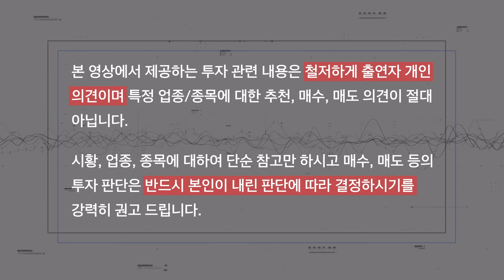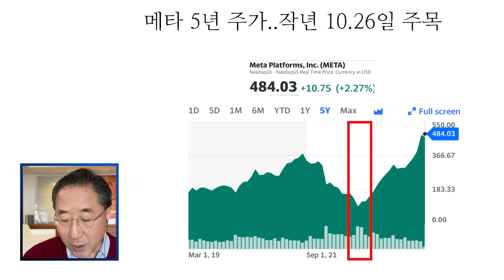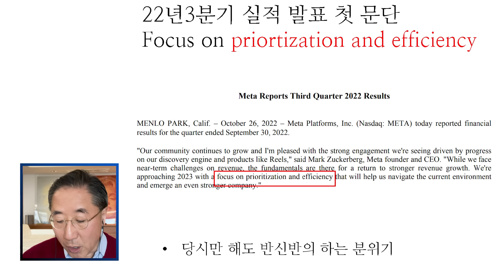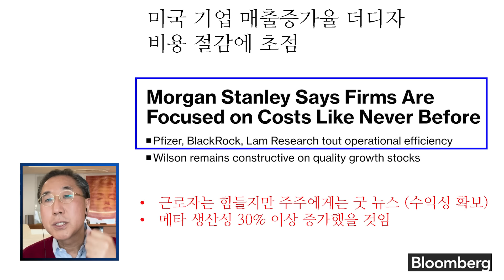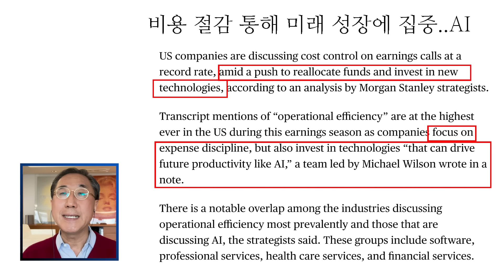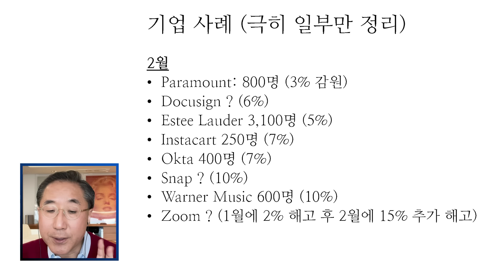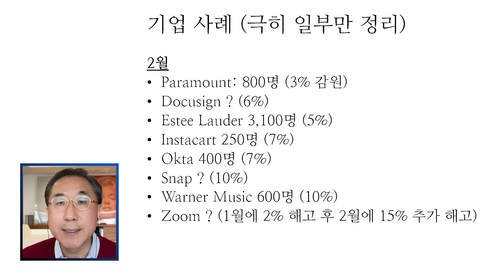미국 근로자는 힘들지만 생산성이 급증하고 있다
이남우의 좋은주식연구소 300번째 영상입니다. 미국 주가가 연일 오르고 있습니다. 빅테크를 비롯한 수많은 기업들에 모두 해당되는데요. S&P와 나스닥 모두 어떠한 이유로 급등하고 있는지, 진짜 이유를 이남우 교수님의 말씀으로 한번 들어보시죠!